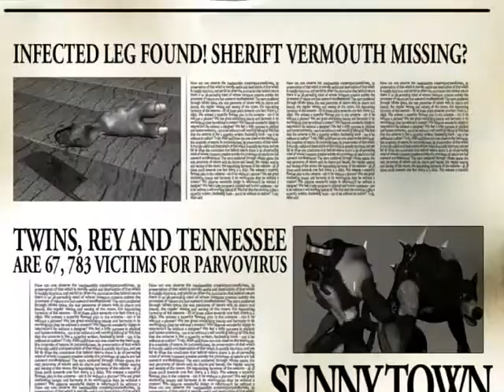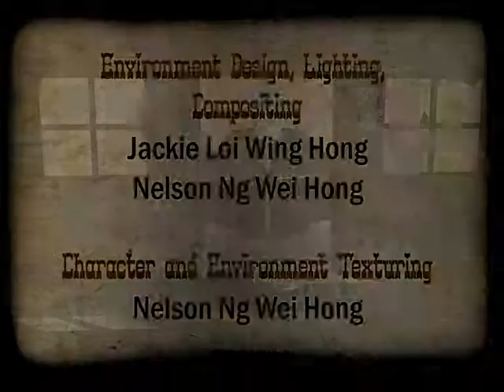Gunlock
Gunlock is UCSI Year 3 Final Year Project.
Made by Jackie Loi & Nelson Ng